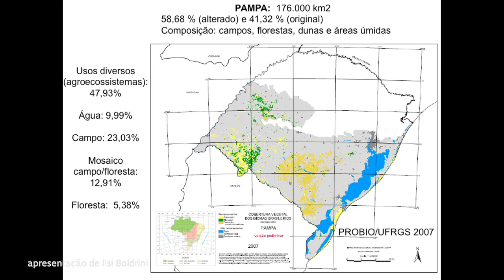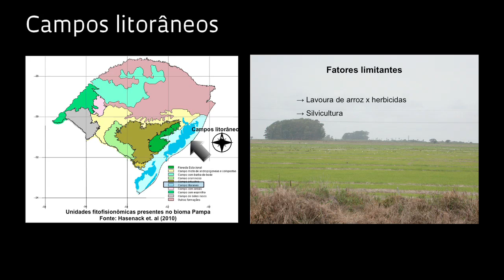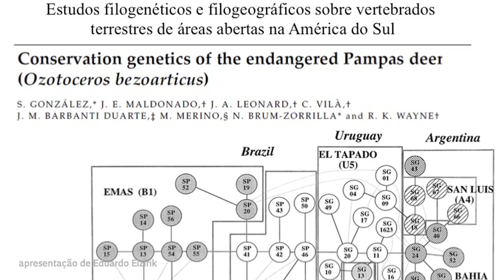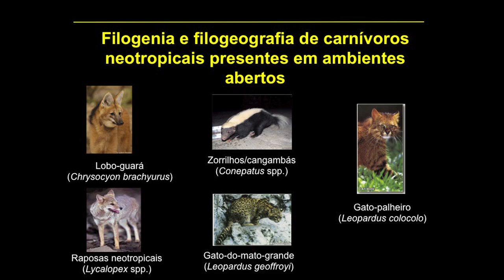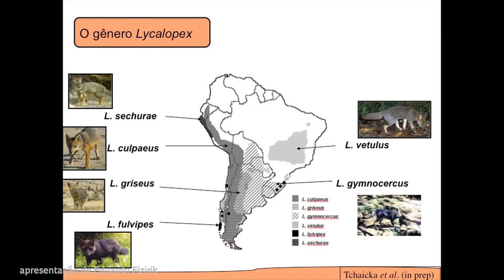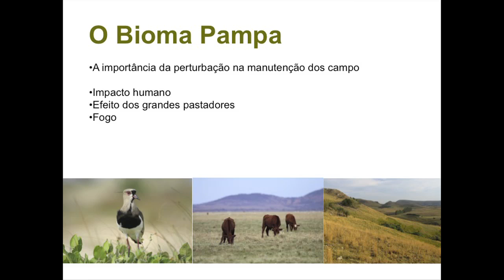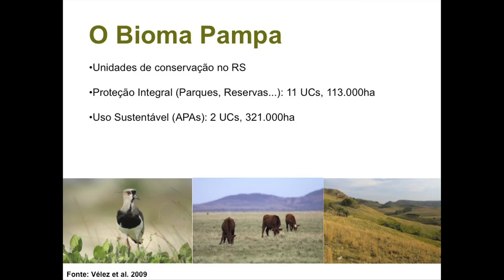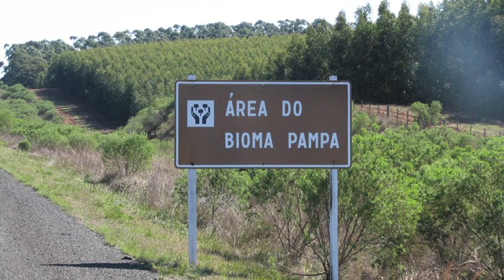Especial Biota Educação II - Pampa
Especial Biota-Educação II -- Pampa | 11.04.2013

O fogo e a pecuária têm desempenhado papel importante na manutenção da diversidade biológica do pampa. Estranho? Pois essa concepção pouco habitual de conservação ambiental foi o destaque do segundo encontro do Ciclo de Conferências Biota-FAPESP Educação, realizado em São Paulo no 21 de março. De acordo com os biólogos Márcio Borges Martins e Ilsi Iob Boldrini, ambos da Universidade Federal do Rio Grande do Sul (UFRGS), e Eduardo Eizirik, da Pontifícia Universidade Católica do Rio Grande do Sul (PUC-RS), essas duas formas de interferência humana, quase sempre agressivas à biodiversidade local, se bem manejadas, podem contribuir para conservar a vegetação campestre do sul do país, contendo, por exemplo, a invasão de vegetação florestal e o adensamento de plantas lenhosas na região. Confira no vídeo a seguir o resumo das palestras dos pesquisadores, que trataram também da origem, evolução e diversidade da vegetação e da fauna de vertebrados do pampa, além das principais ameaças à sua conservação.

O Ciclo de Conferências Biota-FAPESP Educação é uma iniciativa do Programa Biota-FAPESP, em parceria com a revista Pesquisa FAPESP. As palestras se estenderão até o mês de novembro e irão tratar dos conceitos, dos desafios e das principais ameaças relacionadas aos seis biomas brasileiros: pampa, pantanal, cerrado, caatinga, mata atlântica e Amazônia, além dos ambientes marinhos e costeiros e da biodiversidade em ambientes antrópicos urbanos e rurais. O objetivo é apresentar o estado da arte do conhecimento científico gerado no âmbito do Biota-FAPESP ao longo de seus 13 anos de modo a melhorar a qualidade da educação científica e ambiental de professores e alunos do ensino médio do país.